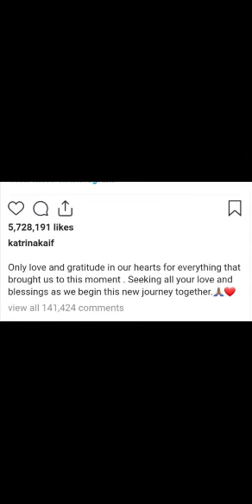कैटरीना कैफ और विक्की कौशल की शादी की पहली तस्वीरें सामने आईं / First pictures of Katrina - Vikky